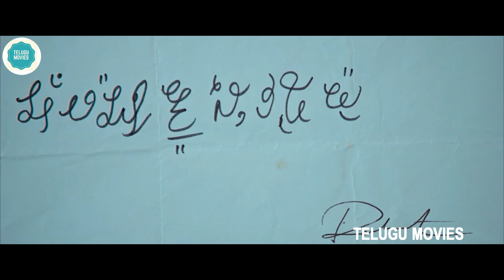Subrahmanyapuram Movie Ultimate Climax Scenes || Sumanth || Suresh